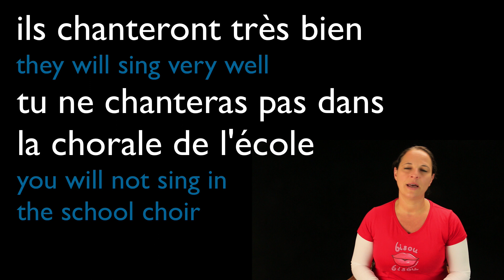Chanter (to sing) — Future Tense (French verbs conjugated by Learn French With Alexa)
Alexa conjugates the French verb chanter (to sing) in the future tense.

Bisou Bisou 💋